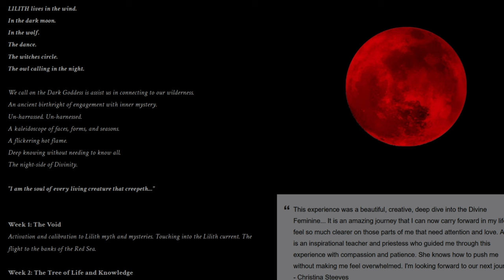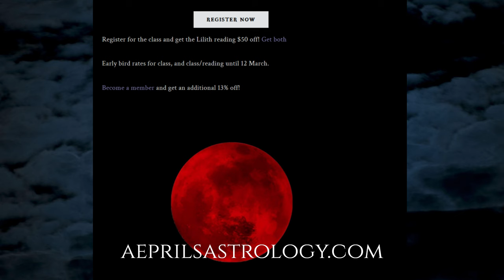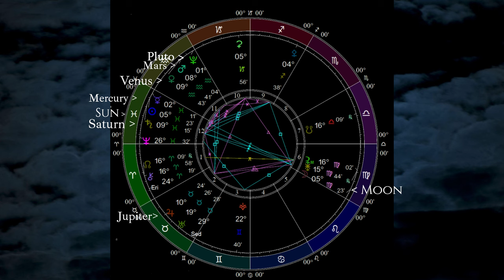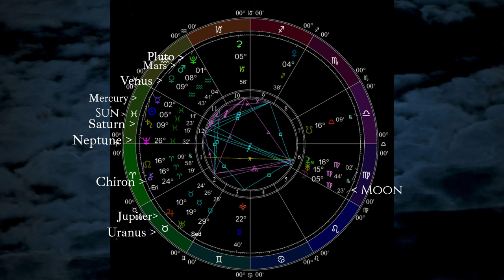Virgo Full Moon - 23-24 February 2024 - trust, clarity, release, healing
Virgo Full Moon 2024: make way for better to come
Themes:
Fortify now to support new developments later
Purification process before big decision
Potential hard stop after full moon Feb 27th, 28th, 29th especially
At the threshold of something
Protection and help from Higher Self
Spring cleaning
Something else is coming in and coming forth
Let new intuitions and weird ideas come in
Soothe the nervous system
Protect the boundary around your current process

“I took a deep breath and listened to the old brag of my heart. I am, I am, I am.” – Sylvia Plath, The Bell Jar

Stats:
Element: Earth
Ruling god: Mercury
Full Moon at 5 degrees Virgo
Opposite Mercury and Saturn
Trine Jupiter in Taurus
Venus Mars Pluto square Jupiter
Chiron conjunct North Node

Lilith: Dark Queen: 5 week series

utilizing art making and energy work,

trance journeys,
sacred writing, poetic spells &
serpentine belly dance movement,

evoking the inner mysteries
of dark queen LILITH

Tust 16 April - 14 May 2024
Via Zoom. 5 Tuesdays. 7:30pm UK/Ireland time.
Recording available after class.

LILITH lives in the wind.
In the dark moon.
In the wolf.
The dance.
The witches circle.
The owl calling in the night.

We call on the Dark Goddess is assist us in connecting to our wilderness.
An ancient birthright of engagement with inner mystery.
Un-harrassed. Un-harnessed.
A kaleidoscope of faces, forms, and seasons.
A flickering hot flame.
Deep knowing without needing to know all.
The night-side of Divinity.

Make a one time appreciation gift to keep these videos coming, and to support Aepril's dark goddess centered poetry and dance :